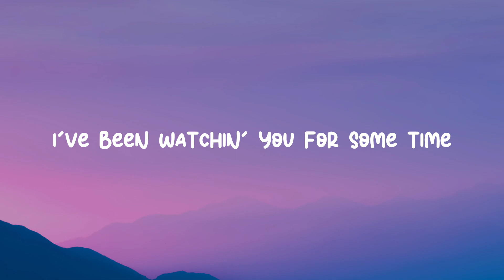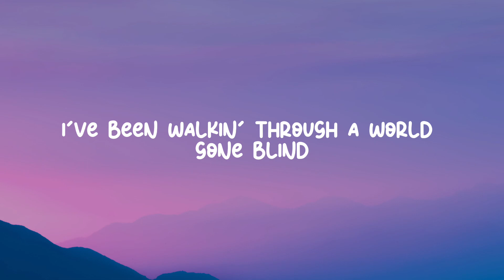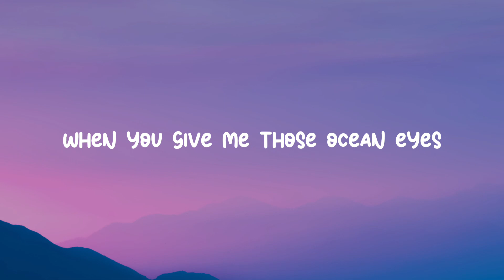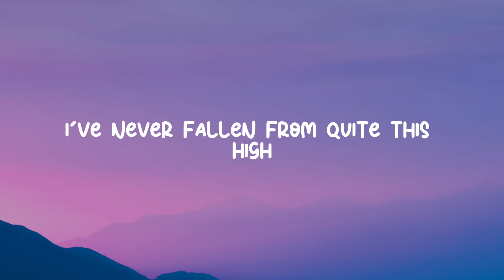Billie Eilish - Ocean Eyes | Instrumental | Lyrics